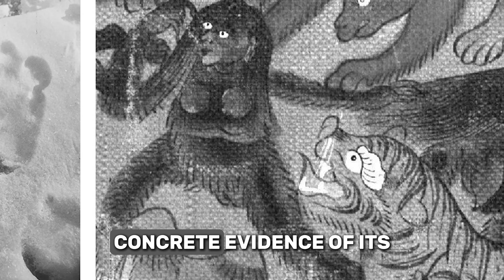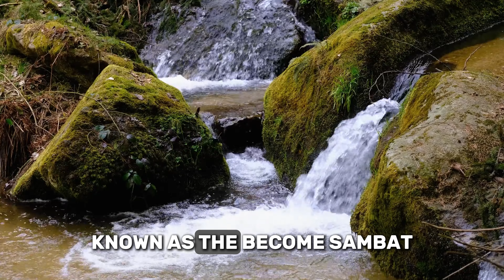20 Bizarre Customs In Nepal Where Women Suffer – Shocking Traditions That Still Exist Today!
20 Bizarre Customs In Nepal Where Women Suffer – Shocking Traditions That Still Exist Today
Dive into the shocking reality of Nepal, where centuries-old traditions continue to profoundly impact the lives of women. From extreme rituals to societal pressures, these 20 bizarre customs not only challenge women's rights but also their freedom. Discover the dark side of this ancient culture and learn how women are still fighting against all odds. A video that will both shock and provoke thought.